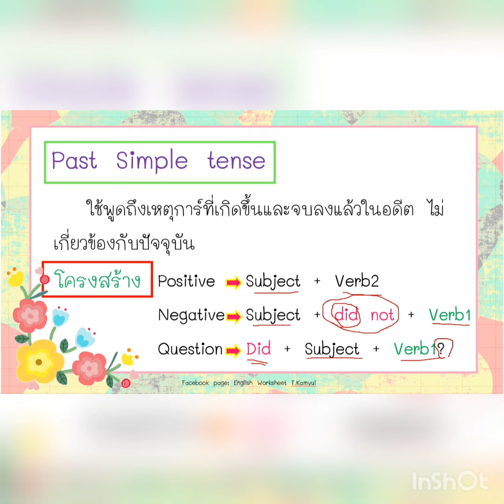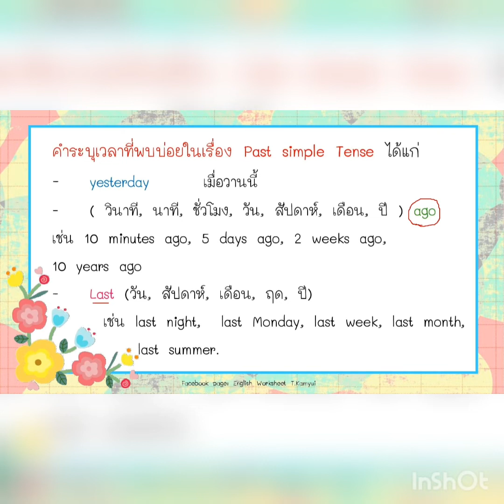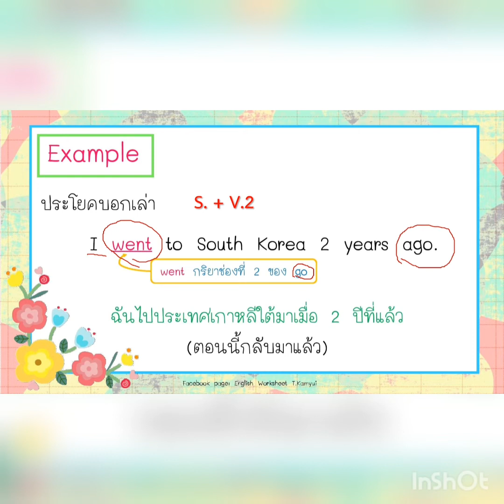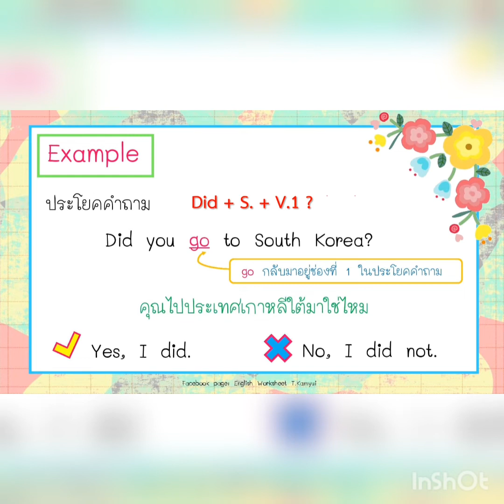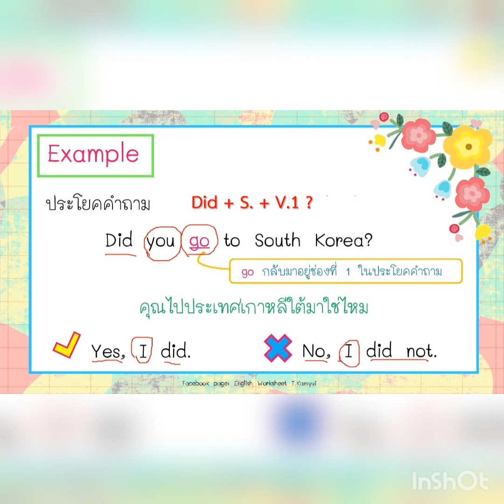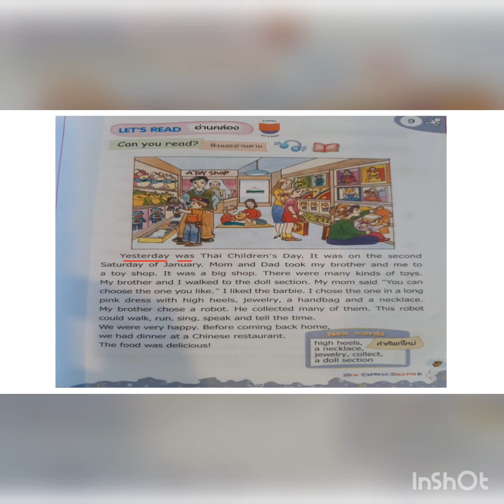วิชาภาษาอังกฤษ เรื่อง Past Simple Tense